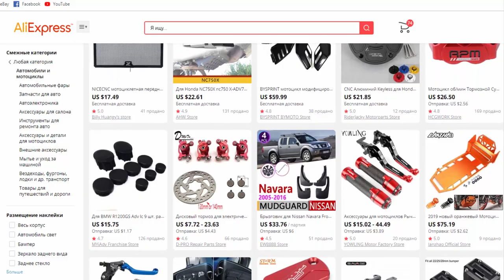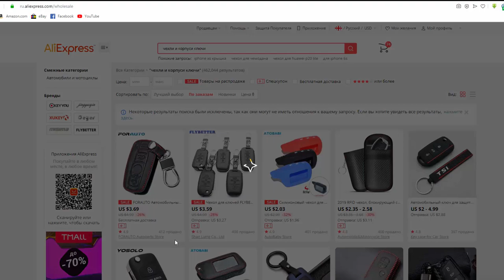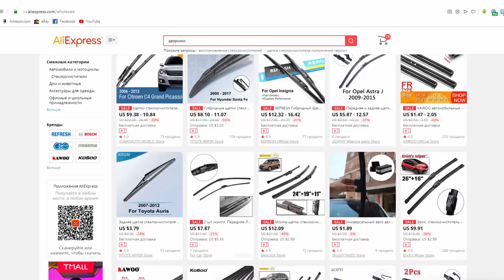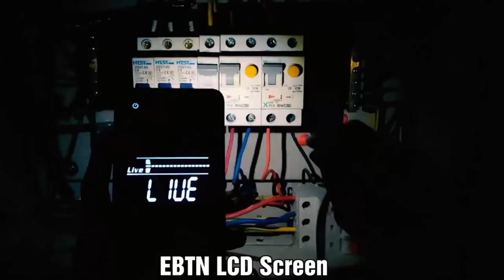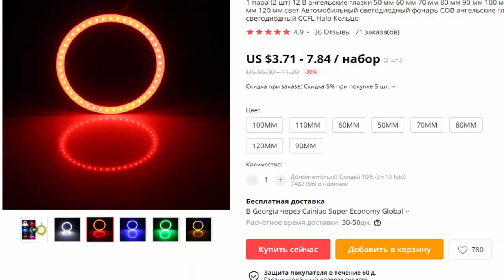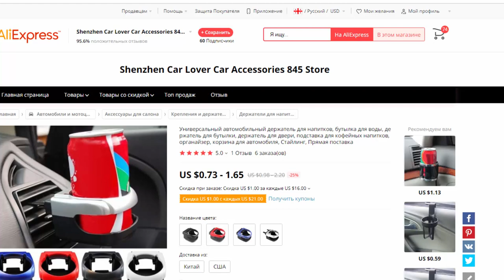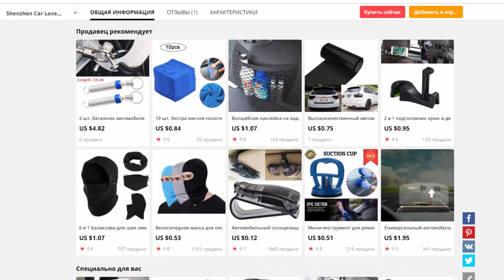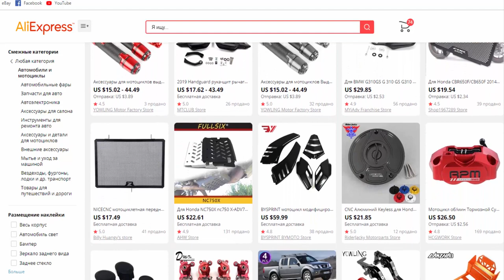САМЫЕ КЛАССНЫЕ АВТОТОВАРЫ С АЛИЭКСПРЕСС. ДЕШЕВЫЕ АВТОТОВАРЫ ИЗ КИТАЯ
САМЫЕ КЛАССНЫЕ АВТОТОВАРЫ С АЛИЭКСПРЕСС. НУЖНЫЕ ТОВАРЫ С АЛИЭКСПРЕСС.  ДЕШЕВЫЕ АВТОТОВАРЫ ИЗ КИТАЯ